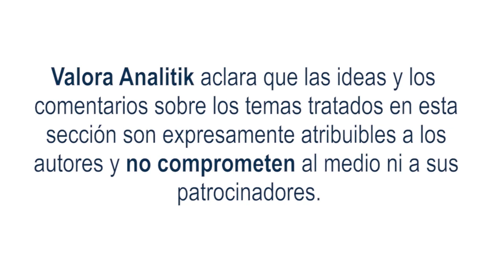Las finanzas sostenibles en el centro de la contención del cambio climático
Durante los últimos años, nuestra humanidad ha presenciado un sinnúmero de alteraciones en el equilibrio habitual de la naturaleza como sequías, olas de calor, escasez del agua, desaparición de especies, entre muchas otras situaciones que podría mencionar que hoy nos muestran los efectos adversos del cambio climático.

Un fenómeno que, si lo miramos en retrospectiva, ha generado un avance desenfrenado en el incremento de las temperaturas en los últimos tiempos, y hoy representa un riesgo de no retorno para todas las formas de vida de la tierra.